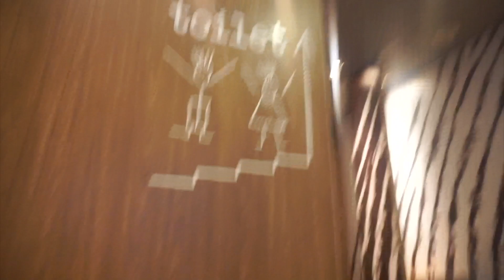Mid-Autumn Festival | Gaano Kasakit ang Maiwan?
Emotionaland Dratic Music-Reverie [ Copyright and
              Free]